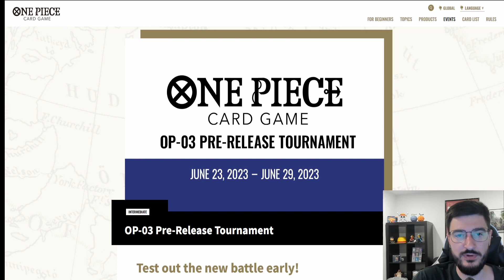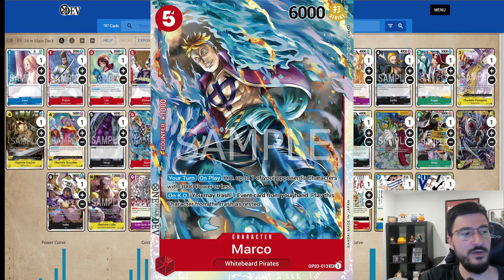HOW TO WIN YOUR OP03 PRE-RELEASE | Best Cards to Play !! | Pillars of Strength | One Piece Card Game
Compact and Complete guide to the upcoming OP-03 Prerelease! Go out there and get your stamped Vivi, Apes!

Let me know what kind of content you guys want to see! Always looking for new ideas. Enjoy the video!